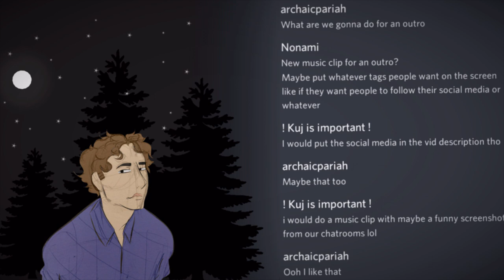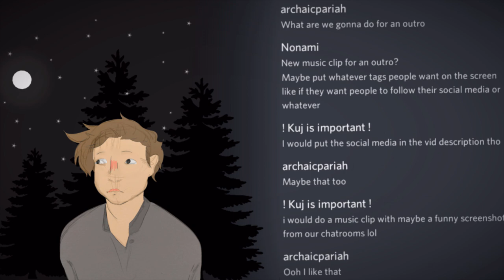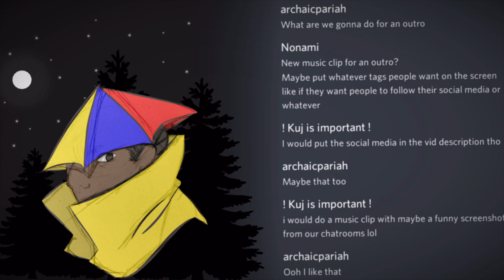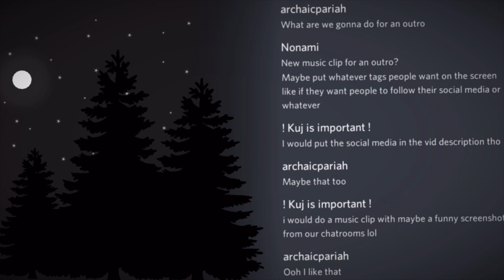The Strange Killing of Jean Marie Townsend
Welcome to the first episode of Nights at a Round-ish table. Today we go over the murder of Jean Townsend. Please forgive the audio issues as we hope to fix them next time we record =)

The intro music is done by the talented Lucas King and the character icons and profile art is done by Leviationsbones on instagram.

Join us next time for the case of John Wayne Gacy!